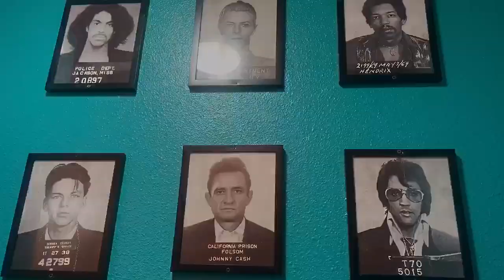Alaskan Adventures * Supplemental Segment to Episode 4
Some sights seen and places visited on a recent trip to Alaska. Please share if you live in or visit the beautiful, majestic state of Alaska. If you haven’t been, I highly recommend going!